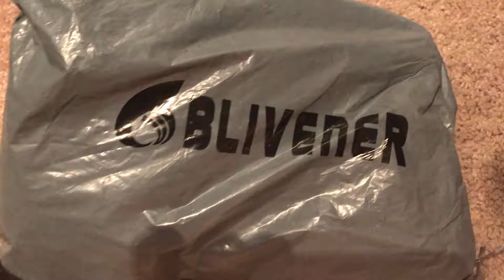Wish app Men's leather sneakers waterproof casual sports shoes